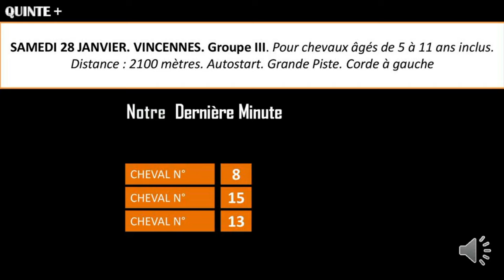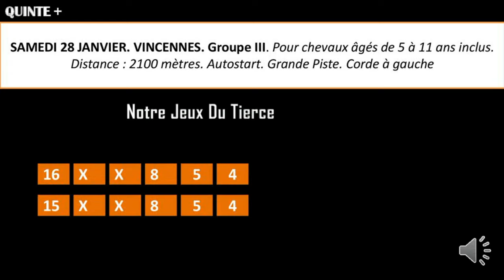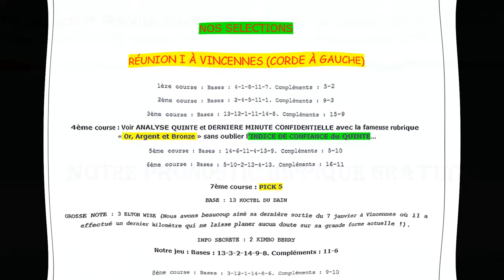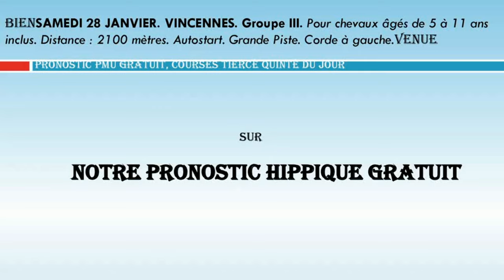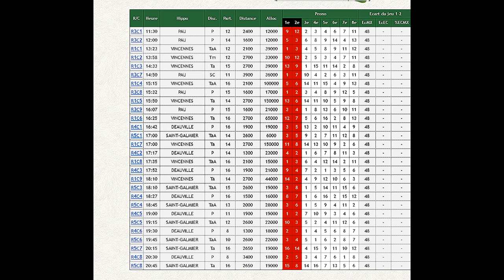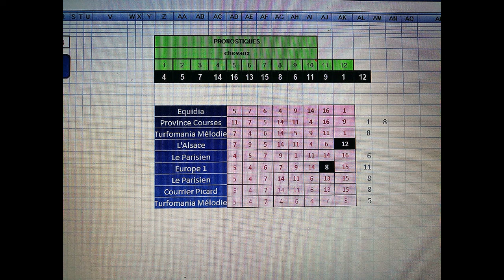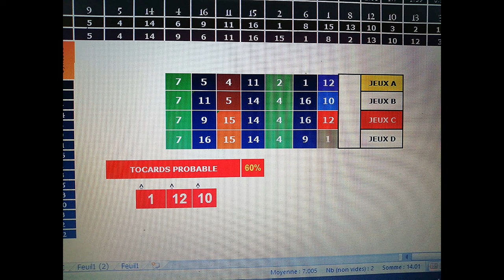pronostic Prix My Love28 01 2023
Pronstic

CONDITIONS DE LA COURSE : SAMEDI 28 JANVIER. VINCENNES. Groupe III. Pour chevaux âgés de 5 à 11 ans inclus. Distance : 2100 mètres. Autostart. Grande Piste. Corde à gauche.

Le 7 BEADS

Ce pensionnaire de JM Bazire n’a sans doute pas les gains en rapport avec sa qualité en raison de son fichu caractère qui lui a valu de nombreuses disqualifications ! Mais, présenté pieds nus ce samedi, il peut venir mettre tout le monde d’accord ! Probablement tout bon ou tout mauvais !

Le 5 MILLIONDOLLARRHYME